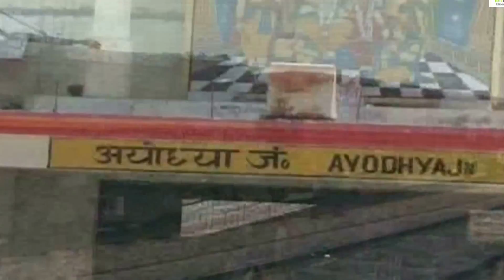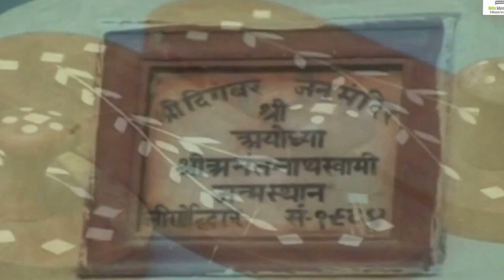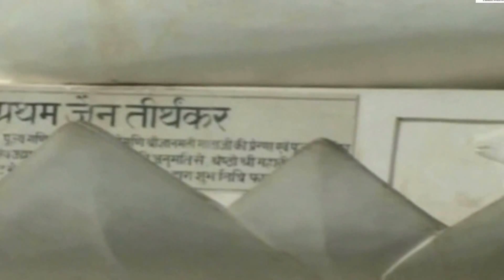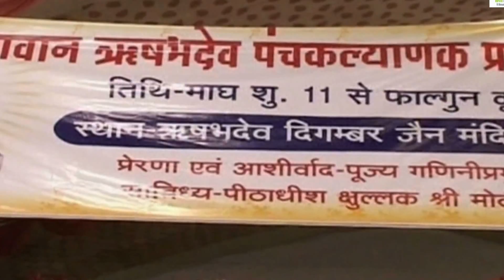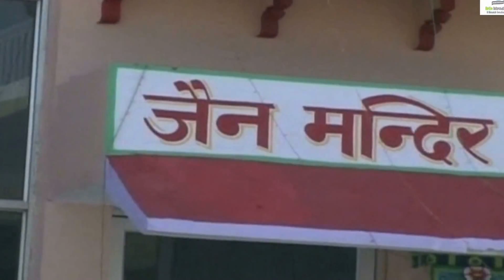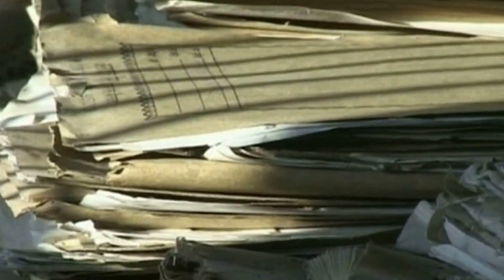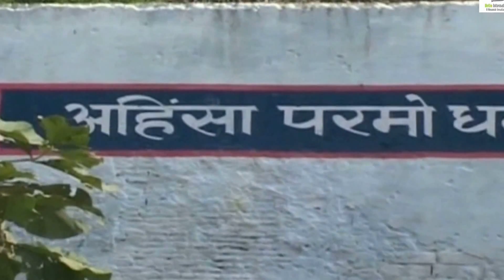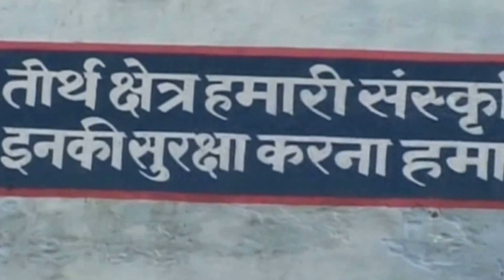Ayodhya Mai Jain Prampra || अयोध्या मे जैन परम्परा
अयोध्या मे जैन परम्परा